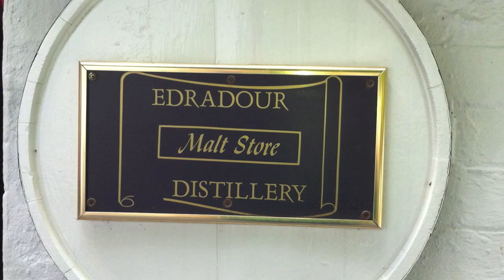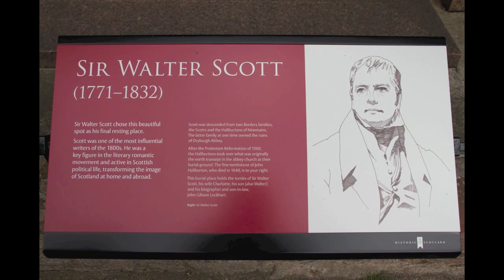Ye Jacobites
an old scotish traditional Song. A rebel Song arranged with Acoustic Guitar and Ukulele unplugged. Scotland the Brave !

The poet Robert Burns lived not long after the Jacobite Uprising of 1745/46. Following the conflict, many songs were written, usually in support of the Jacobite cause. But a few were written putting the government/Hanoverian point of view. When Burns was putting together a collection of songs he had found while going round Scotland, he found one of these and wrote his own version. While Burns had expressed sympathy for the French Revolution, he clearly had no liking for the Jacobites.

Ye Jacobites by name, now give an ear, give an ear,
Ye Jacobites by name, give an ear;
Ye Jacobites by name,
Your fautes I will proclaim,
Your docrines I maun blame - you shall hear!

What is Right, and what is Wrang, by the law, by the law?
What is Right, and what is Wrang, by the law,
What is Right, and what is Wrang,
A short sword and a lang,
A weak arm and a strang, for to draw!

What makes heroic strife, famed afar, famed afar?
What makes heroic strife, famed afar?
What makes heroic strife?
To whet th' assassin's knife,
Or hunt a Parent's life, wi' bluidy war!

Then let your schemes alone, in the State, in the State!
Then let your schemes alone, in the State!
Then let your schemes alone,
Adore the rising sun,
And leave a man undone, to his fate.